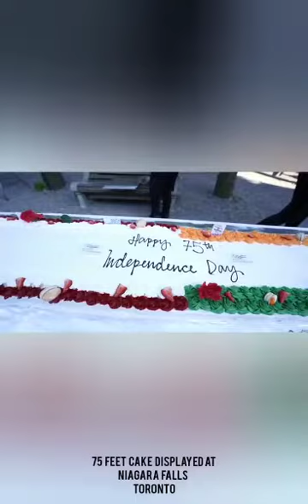Vignette of Celebrations across Canada on 75th Independence Day of India - 15 August 2021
Indians and friends of India marked the celebration of 75th Independence Day & the launch of AmritMahotsavin in Canada with great enthusiasm having events across Canada. We present a vignette of the celebrations.